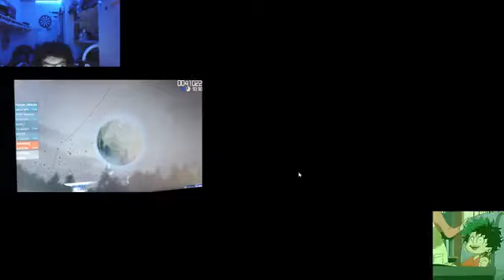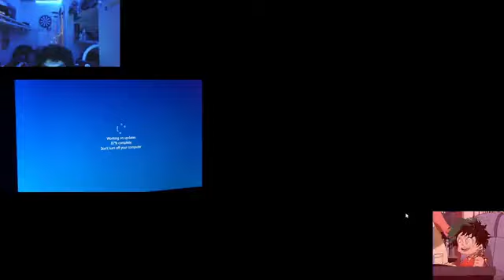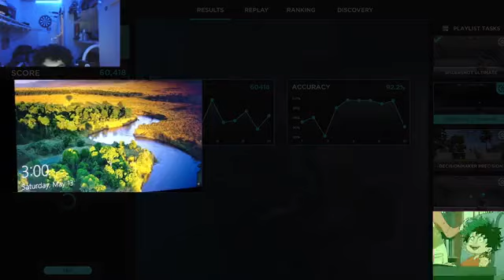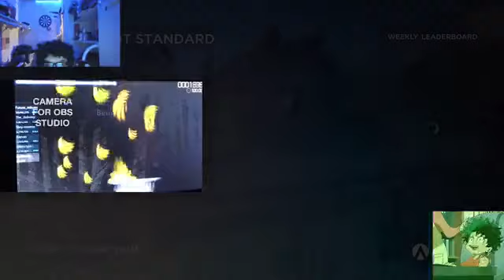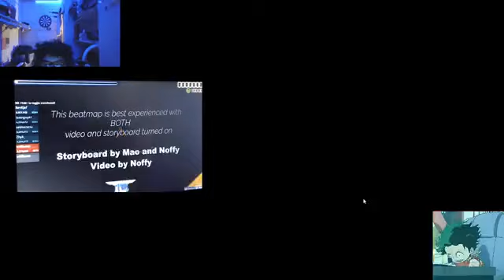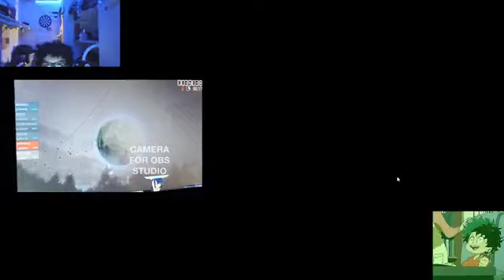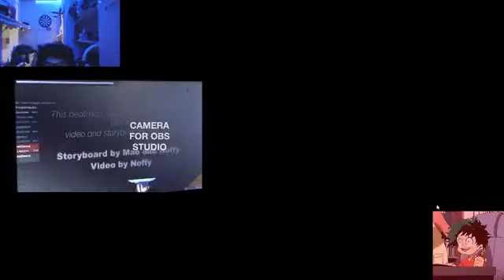MOVEMENT IS AS IMPORTANT AS AIM🍀 Osu! and Aimlab 🍀 SLOW IS SMOOTH SMOOTH IS FAST 🍀2 GAMES🍀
im trying tO GETR BETTER AT FPS GAMES, THIS IS THE ONLY WAY I CAN PRACTICE WITHOUTH GETTING BORED AND PASSING OUT.
ANYONE ELSE FINS IT WEIRD THAT FPS TRAINERS FOCUS ON ONE HAND ONLY WHEN MOVEMENT IS AS IMPORTANT AS  AIM